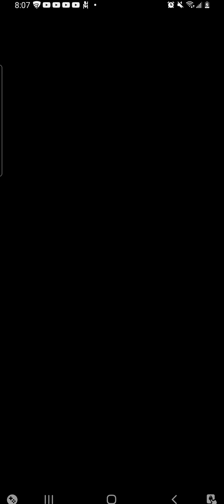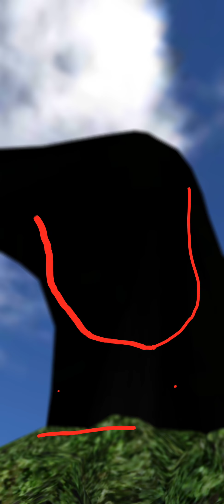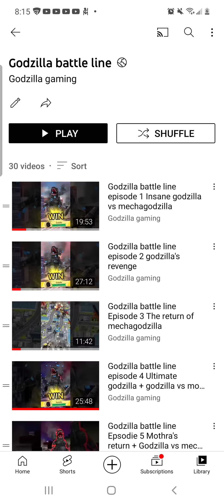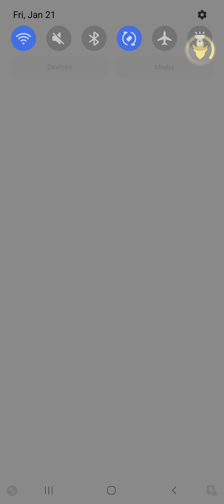Godzilla battle line episode 31 King ghidorah Unlocked?????